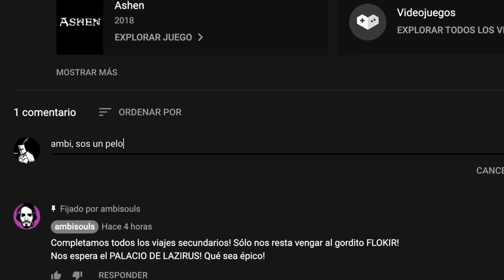THE WITCHER \\ ¡Me PONEN EN PEDO y ME ROMPEN el HORTELANO! - Geralt sodomita \\ 06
🇦🇷 Ambisouls --- 💚 Xbox/PC y Videojuegos de Argentina 💚 Gameplays, Opiniones y más!
“The Witcher: Enhanced Edition” es una edición especial del aclamado juego “The Witcher”, que se lanzó originalmente en 2007. La Enhanced Edition, que salió el 16 de septiembre de 2008, incluye una variedad de mejoras y contenido adicional sobre el juego original.
Aquí tienes algunas características clave de “The Witcher: Enhanced Edition”:

_Más de 200 nuevas animaciones: Esto incluye modelos adicionales de NPC y recoloración de modelos genéricos de NPC, así como monstruos.
_Diálogos ampliados y corregidos: Las versiones traducidas del juego cuentan con diálogos enormemente mejorados.
_Mejor estabilidad y tiempos de carga reducidos: Los tiempos de carga se reducen aproximadamente en un 80%, mejorando la experiencia de juego.
_Opciones de voz y subtítulos: Los jugadores pueden combinar 8 idiomas diferentes de voz y subtítulos, como jugar con voces en polaco y subtítulos en inglés.
_Nuevas aventuras: La Enhanced Edition incluye dos nuevas aventuras completamente dobladas, añadiendo más de 5 horas de juego.
_Artículos de bonificación: Un cómic interactivo, el editor de aventuras D’jinni, la banda sonora oficial, videos del “making of”, la guía oficial del juego y mapas del mundo de The Witcher son parte del paquete.

El juego está ambientado en un mundo de fantasía oscura inspirado en los escritos del autor polaco Andrzej Sapkowski y presenta una historia no lineal con múltiples finales, dependiendo de las elecciones del jugador. Está disponible para su compra en plataformas como Steam y GOG.com.

Si eres fan de los RPG con historias ricas y personajes complejos, “The Witcher: Enhanced Edition” podría ser una gran adición a tu colección. ¡Disfruta poniéndote en la piel de Geralt de Rivia, el legendario cazador de monstruos!